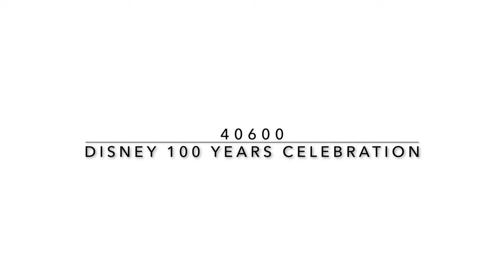𝘿𝙄𝙎𝙉𝙀𝙔 𝟭𝟬𝟬 𝙔𝙀𝘼𝙍𝙎 𝘾𝙀𝙇𝙀𝘽𝙍𝘼𝙏𝙄𝙊𝙉: lego disney g.w.p 40600 UHD speed build.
Disney 100 Years Celebration | 40600 | 226pcs | 8+ | Free (Gift with Purchase, online & in-store) | July 2023

"Hey there! I just wanted to take a moment to say thank you for clicking on my video. I know there are countless options out there, so the fact that you chose to watch my content means a lot to me. I hope you find this video informative, entertaining, or whatever it is you're looking for.
Thank You again for your support and for being a part of my YouTube journey! Keep watching and I'll keep creating!"

🎼 𝗠𝘂𝘀𝗶𝗰
YouTube Studio

Equipment I use:
𝗶𝗣𝗵𝗼𝗻𝗲 𝟭𝟮
𝗧𝗮𝗯𝗹𝗲